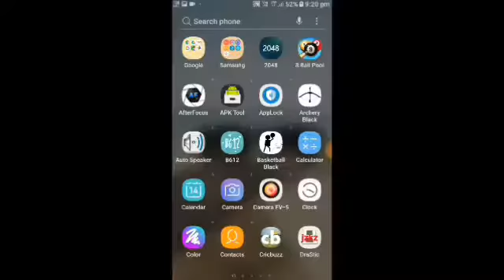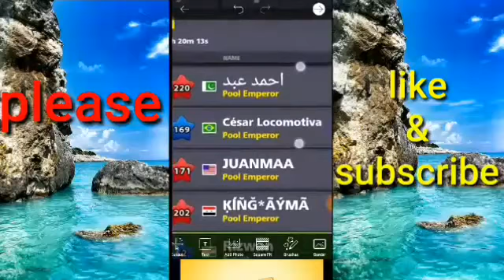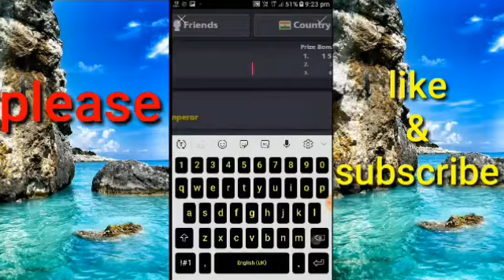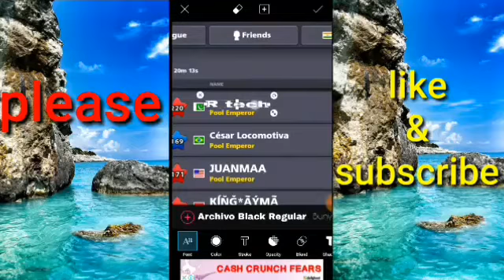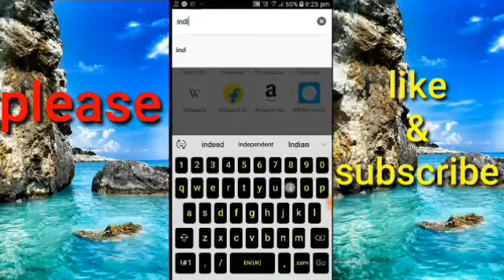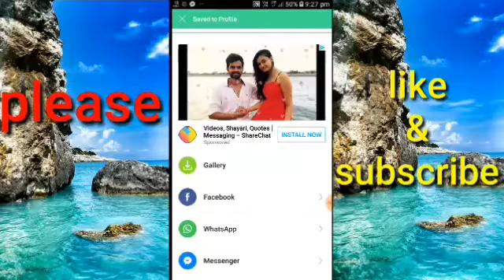8 ball pool me world me no 1 aane ki photo banana seekhe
Rizwan khatri